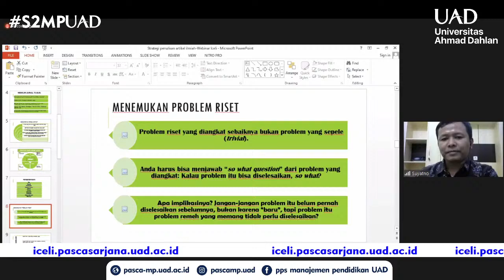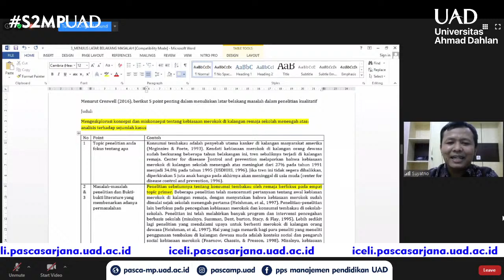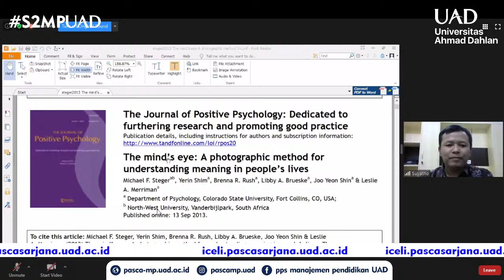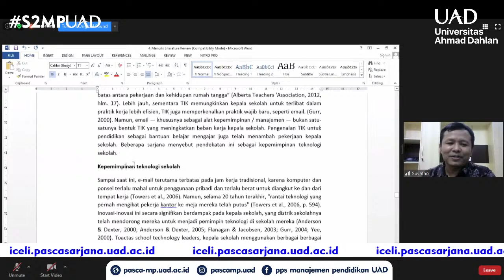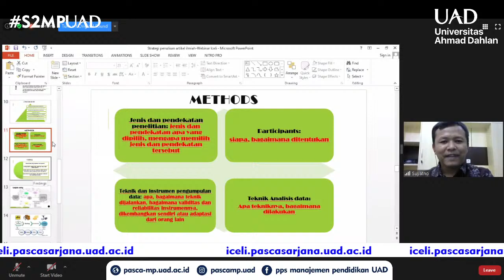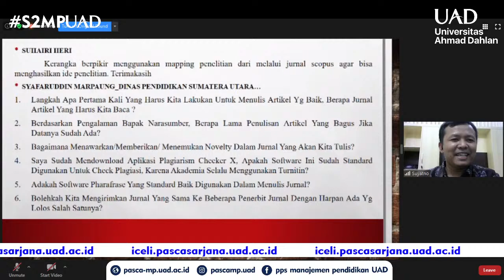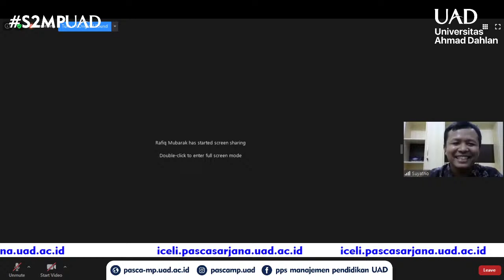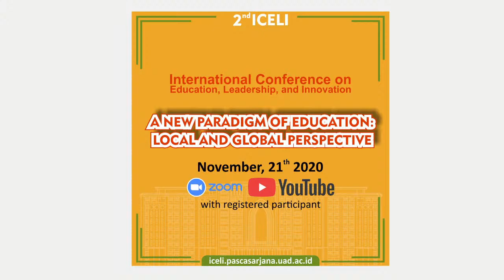Pelatihan Penulisan Artikel Ilmiah ICELI 2020 Seri 3 bagian.2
Pelatihan Penulisan Artikel Ilmiah ICELI 2020 Seri 3 dalam rangka pra Acara - 2nd International Conference on Education Leadership and Innovation 2020

Akun ini dikelola oleh Program Studi Magister Manajemen Pendidikan Fakultas Keguruan dan Ilmu Pendidikan UAD